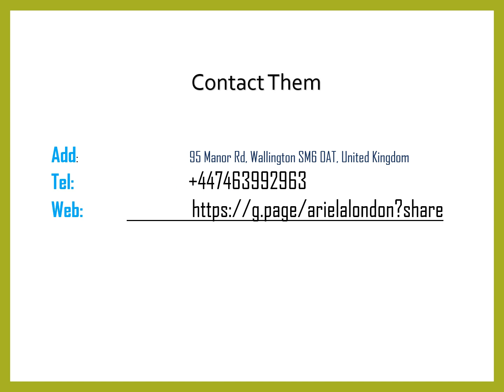Best Beauty Salon in Mitcham Junction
Best Beauty Salon in Mitcham Junction, Contact Ariela London (Surrey) They are specialists with over 12 years experience in the hair and beauty industry, host to a variety of treatments that are completely tailored to each of their guests.